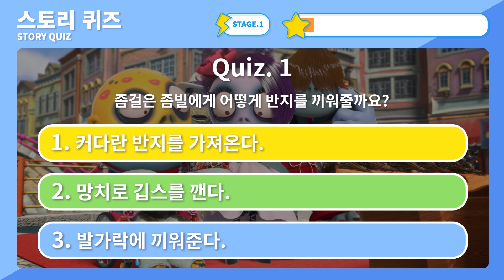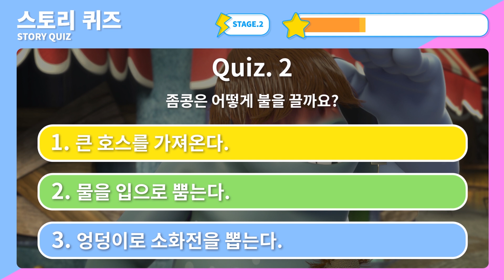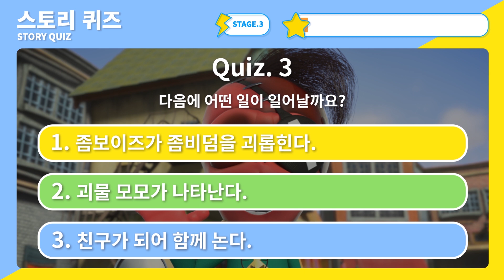좀비덤 미니게임 | 스토리퀴즈 4 | 좀비덤 시즌2 | Funny Cartoon | 좀비 | 핼러윈 | 개그 | 코믹 애니메이션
좀비덤 미니게임! 스토리 퀴즈!
좀비덤 매니아라면 도전하라! 좀비덤 시즌 1,2 스토리 퀴즈를 가족, 친구와 함께 풀어봐요!
누가누가 더 좀비덤을 잘 아는지 내기해 볼까요~?